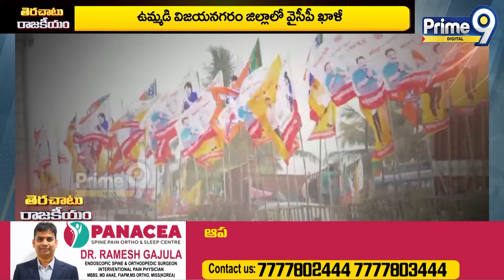జెండా మోసే దిక్కేది..? | AP Politics | Prime9 Digital